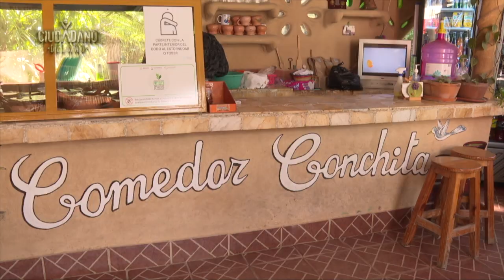DE Querétaro: Olga Roldán